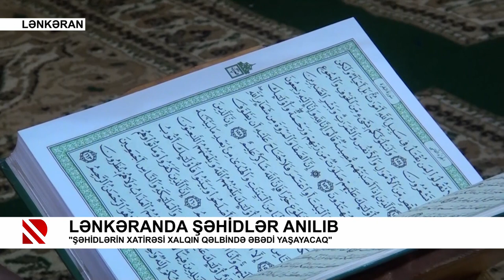Lənkəranda şəhidlər anılıb